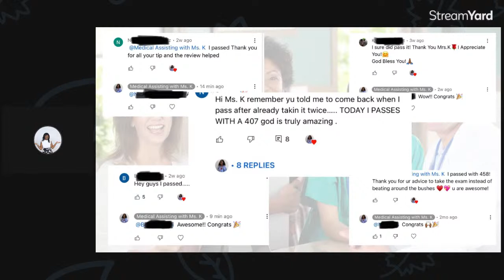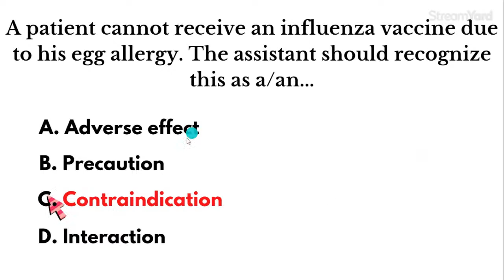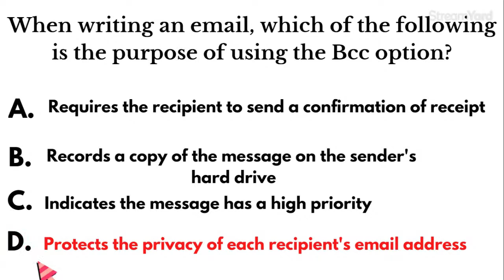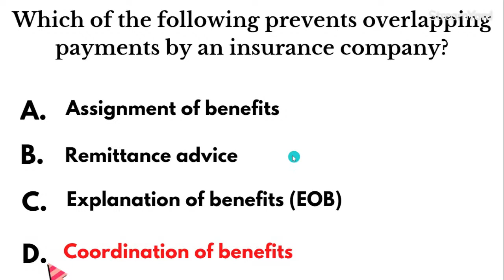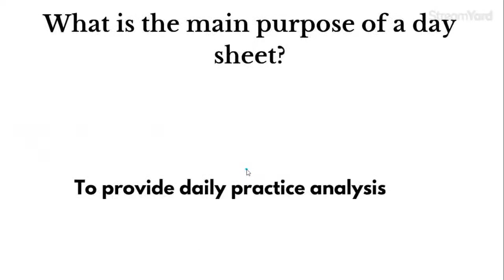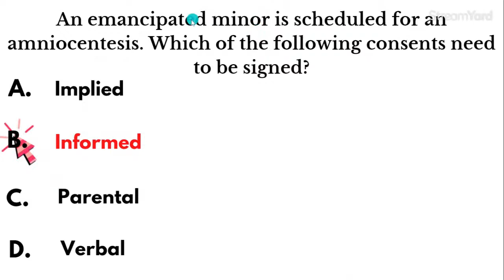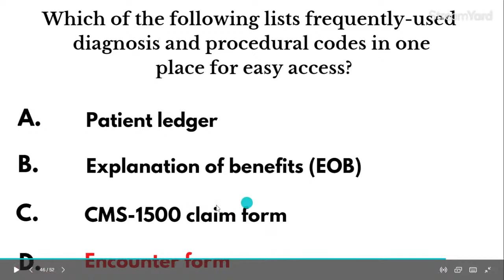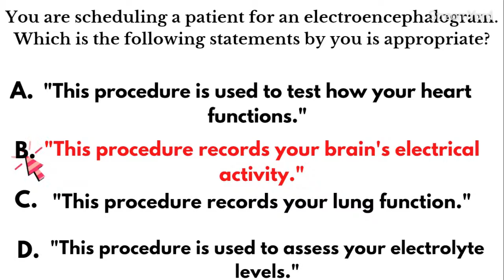CMAA Exam Practice Pt 2 | Certified Medical Administrative Assistant Review | CMAA Study Guide